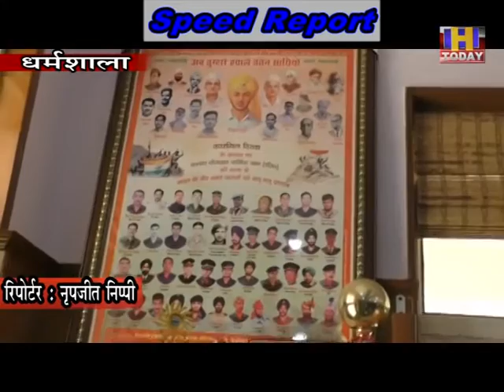27 JULY SPEED NEWS 3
27 JULY SPEED NEWS 3